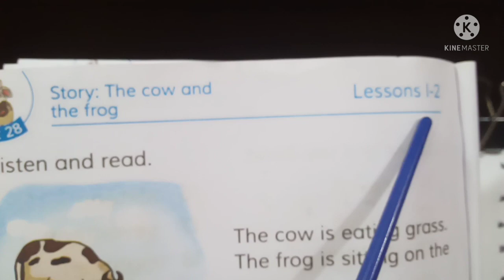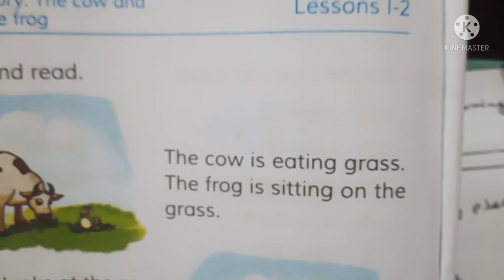Story: The cow and the frog- Page: 56-57